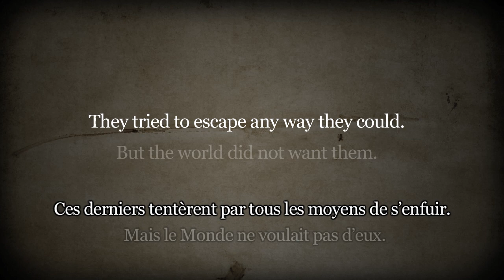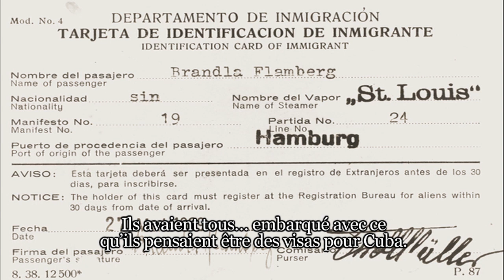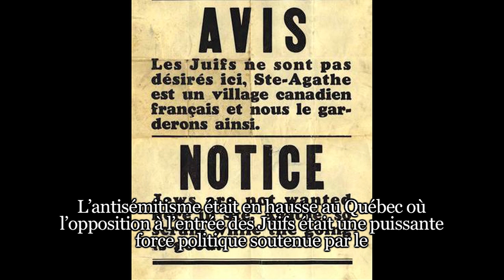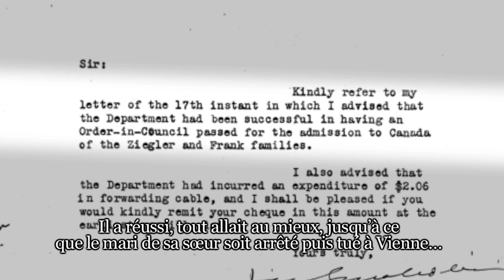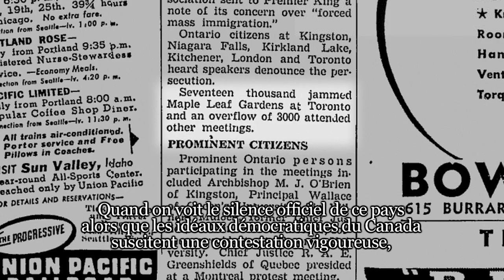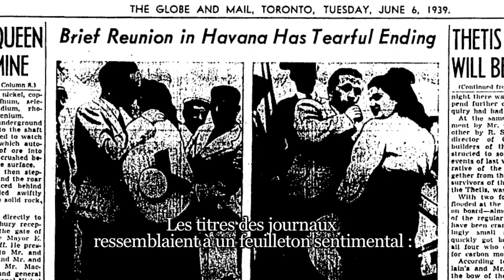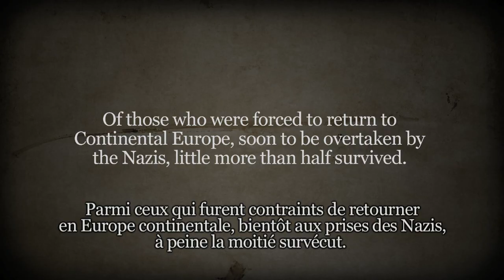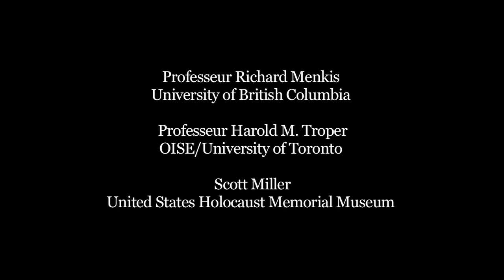Quand le Canada dit non : les juifs abandonnés du MS St. Louis